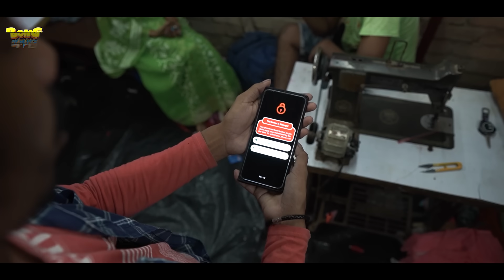গেঞ্জি কারখানা 👕🪡| genji karkhana🧶| Bengali funny video🤣| Bong Polapan▶️